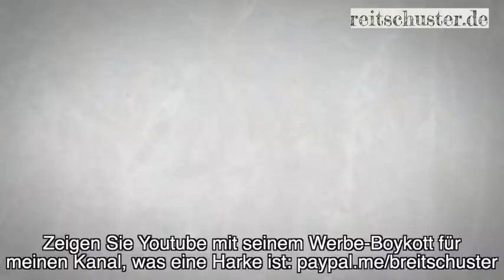Wie die Bundesregierung ihr eigenes Infektionsschutz-Gesetz einfach ignoriert: lllegal, legal, egal?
Geradezu demonstrativ pfeift die Bundesregierung auf ihre Berichtspflicht gegenüber dem Parlament in Sachen Corona. Dass so so ein offener Verstoß gegen das Gesetz durchgeht und offenbar niemanden im Bundestag selbst und in den Medien interessiert, ist ein demokratischer Offenbarungseid.